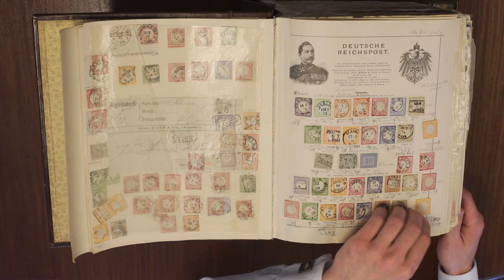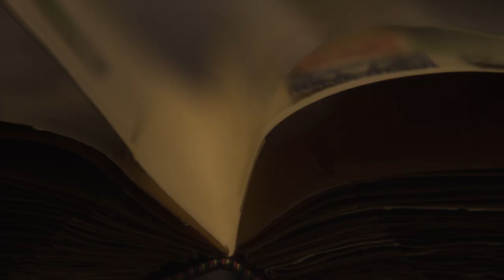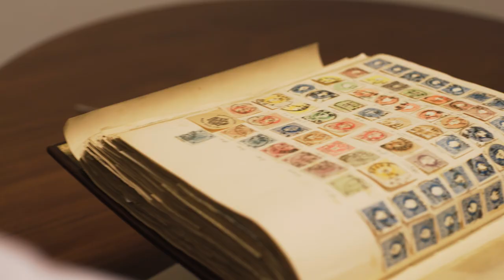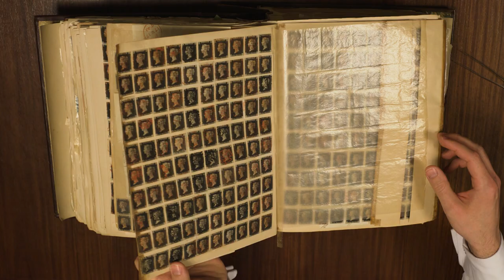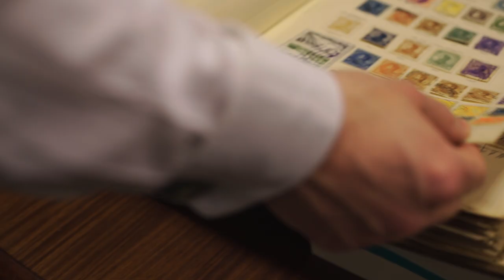The Victoria-Collection 1840-1895 | 810.000 Euros worth of stamps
Wir sind die Hanseatischen Briefmarken- und Münzauktionen, HBA, in Hamburg.

In diesem Video präsentieren wir Ihnen die großartige "Victoria-Sammlung" mit der ganzen Welt der Philatelie von 1840 bis 1895

Während unserer Frühjahrsauktion vom 02. bis 04. Mai 2019 haben wir dieses einzigartige Objekt versteigert.

Der Ausrufpreis betrug € 250.000,-

Der Zuschlag beträgt € 810.000,- (inkl. Aufgeld)

We are HBA, an international stamp and coin auction based in Hamburg, Germany

In this video we proudly present to you the outstanding "Victoria-Collection", a stamp collection from 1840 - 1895 with nearly every rare stamp from these early decades of philately

At our spring auction, May the 2nd until May the 4th 2019, we sold this one of a kind treasury

The starting price was € 250.000,-

The hammer price is € 810.000,- (incl. buyers premium)